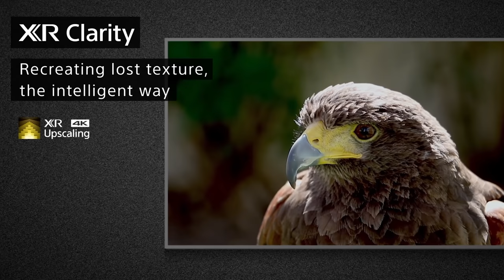Should You Buy a TV now or Wait? Sony A90J, LG G1 EVO, Samsung Neo QLED Q90A TCL Mini LED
Should you buy a TV right now ? Any time during the year it can be confusing to know if you should buy an older model  TV or wait for the new technology ahead.  Whether it's the Superbowl, Amazon Prime Day, Black Friday or Holidays, people always ask when is the best time to buy?   But it's just as important to know about the new tech coming out. Samsung Neo QLED, LG QNED and EVO Panel OLED, Sony Master Series A90J with 1300 Nits, and many of these companies having mini-led TVs for the first time.   I'll go over the timeline and the new technology for 2021.

Most Recommended TV Mounts
Best Flat/Tilt Mount in world - Everstone - $11 [Amazon]
Large Full Motion Mount - Mounting Dream [Amazon]
Best Single Stud Mount - Perlesmith [Amazon]

TOP TVs
LG CX OLED [Amazon]
Sony A8H OLED [Amazon]
Samsung Q90t [Amazon]

GoVee Reacting TV LED lights with app [Amazon]
Cheap set - limited control but nice [Amazon]

Netgear Orbi (see renewed price middle of page) [Amazon]
Netgear Orbi WiFi 6 [Amazon]
Amazon Eero Wifi 6 [Amazon]
Amazon Eero Pro Wifi 6 [Amazon]
Linksys Velop [Amazon]
Linksys Velop Wifi 6 [Amazon]

Budget Options
TP Link S4 [Amazon]
TP Link M5 Deco [Amazon]
Google WiFi 2020 [Amazon]